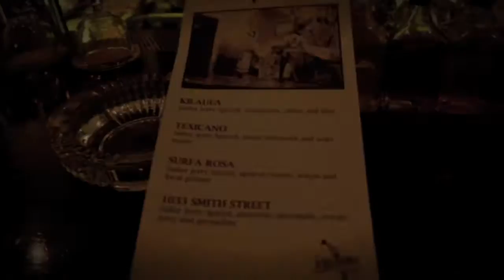Paul Monahan guest shift at the Jerry Thomas experience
Paul Monahan "Sailor Jerry global brand ambassador" at the Jerry Thomas experience beirut